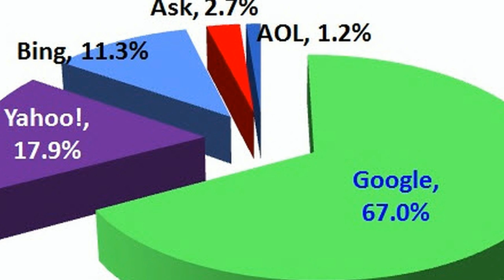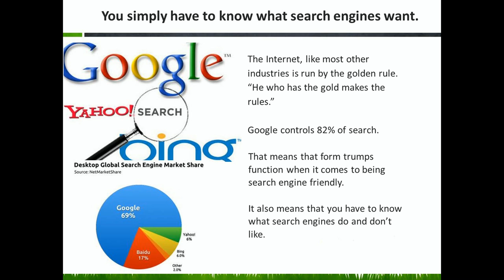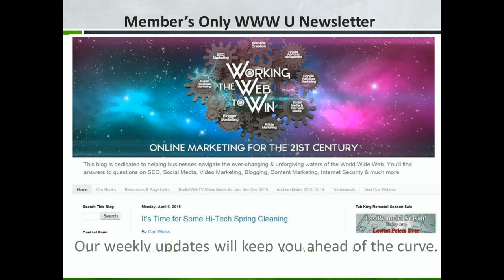SEO Made Easy E-Course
If you are tired of sending too much to optimize your websites, our DIY SEO course is just he ticket. Check out the free preview atOur first e-course, SEO Made Easy, consists of twenty chapters that take students step-by-step through the process of optimizing websites.  The course material covers everything from the proper use of page and image tags, to maximizing your Google Juice and leveraging local SEO.  Better still, the course includes a half-dozen videos that show you what it takes to generate page 1 results.  We also include everything from contact information with the instructor, to a weekly WWWU Newsletter that is designed to keep you up to speed with regards to the ever changing World Wide Web.  Not bad for a one-time tuition of only $97.
During the course of the next few months we are going to add more courses including Business Blogging, Viral Video Magic, Social Media on Steroids and more.  Even better is the fact that we will provide special pricing for alumni for additional training modules and optional online marketing via Working the Web to Win that will allow graduates to create a scalable online marketing system that lets them decide how much time and money they want to spend to get the job done.

To put this system into perspective, imagine what it would be like if you could go to your local Mercedes Benz dealer and pick out any car on the lot, knowing that by helping out around the dealership you could get the car of your dreams at a price you can afford. If the prospect of creating a scalable, affordable system of online marketing is something that you would like to learn more about, take our SEO Made Easy course for a test drive